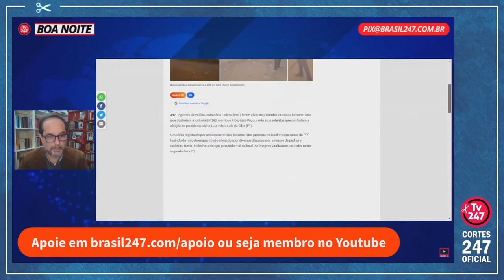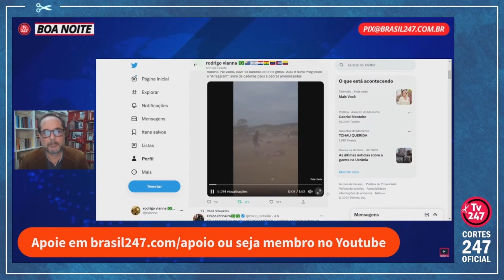BARBÁRIE: BOLSONARISTAS RADICAIS AGORA ATACAM ATÉ A PRF NO PARÁ E EM SANTA CATARINA... | Cortes 247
Eduardo Moreira é engenheiro, palestrante, escritor, dramaturgo, apresentador e ex-banqueiro de investimentos. Formou-se em Engenharia Civil pela PUCRio e estudou economia na Universidade da Califórnia.